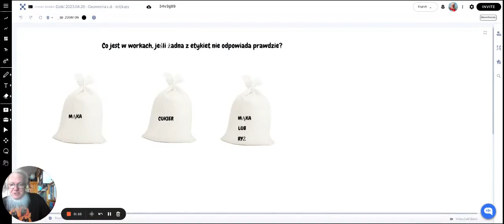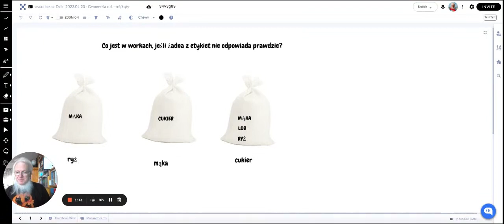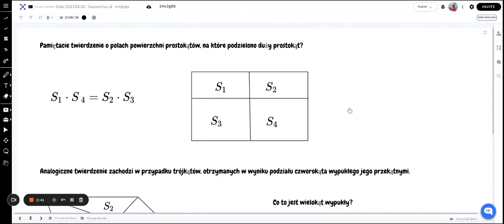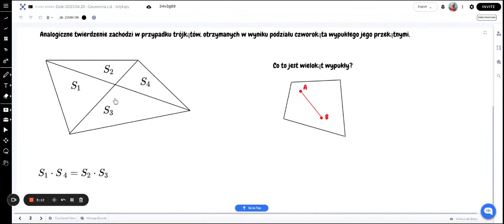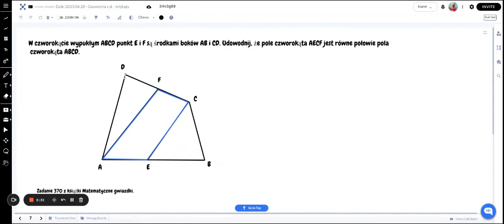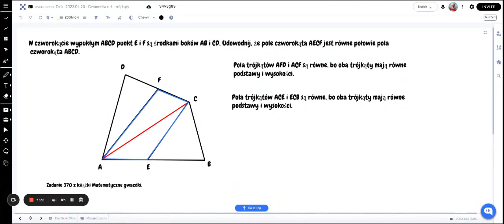Ćwiczenia z myślenia 2023.04.20 - pola trójkątów